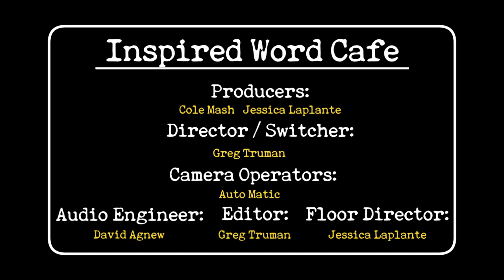Inspired Word Cafe Season 3 Show 12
Featuring: The Collective